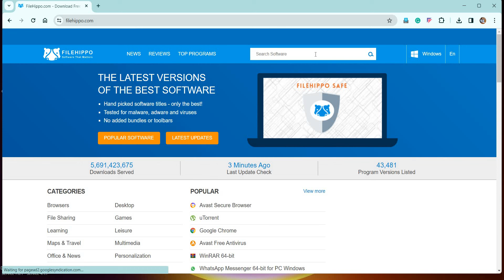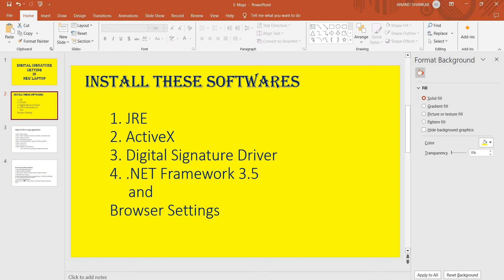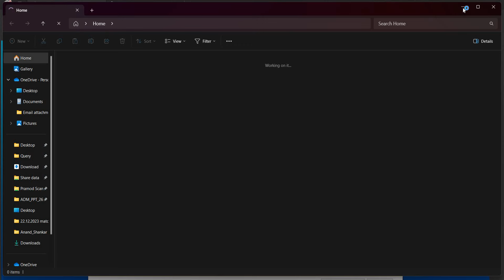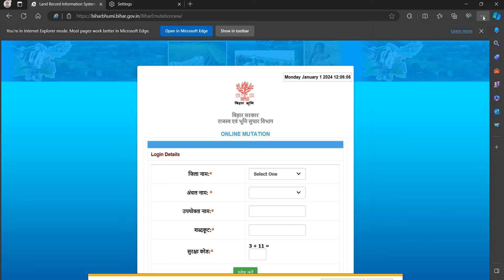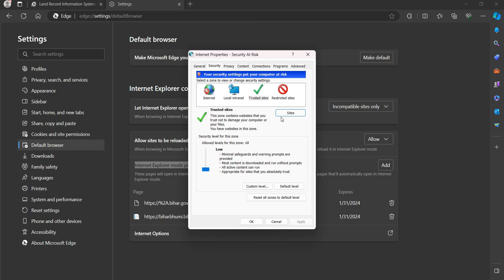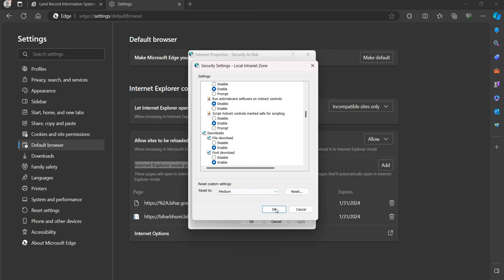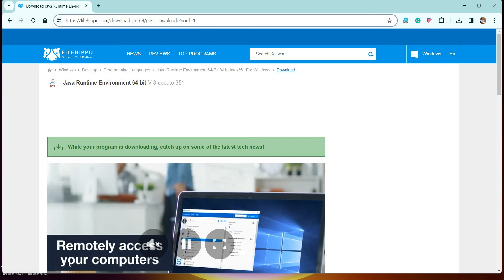Digital Signature Setting in New Laptop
Process to do settings to use digital signature in New Laptops